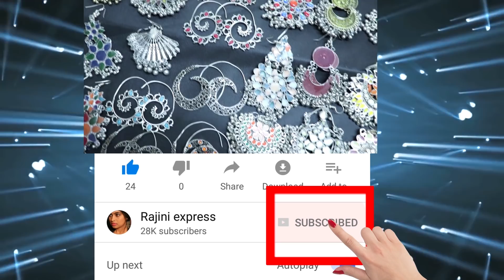ಬಾಸ್ ಗಲಾಟೆ||ದರ್ಶನ್ ಯಶ್ ಫ್ಯಾನ್ಸ್ ಗೆ ಕಾಲು ಎಳಿಯೋ ಕೆಲಸ ಅಲ್ವಂತೆ: ಪ್ರೇಮ್||Rajini express